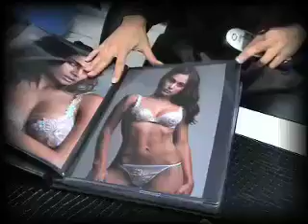Sassy Shashi on The Von Vodcast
She has graced our tv screens as a presenter on the 20something show. She has acted in popular local sitcom Egoli and made the FHM sexiest in the world list. Now Shashi talks to Jason von Berg about her modeling agency, drama and what it takes to make it in her industry.